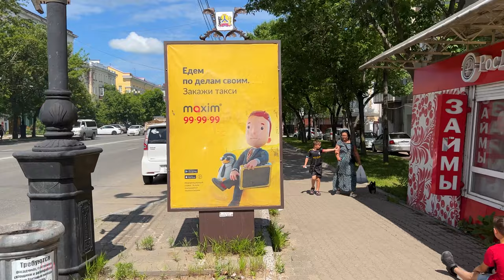Walking Tour July 2022 From Blucher Square to Platinum Arena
Traveling in Russia
Khabarovsk Walking Tour July 2022

Equipment used:
Native Camera App